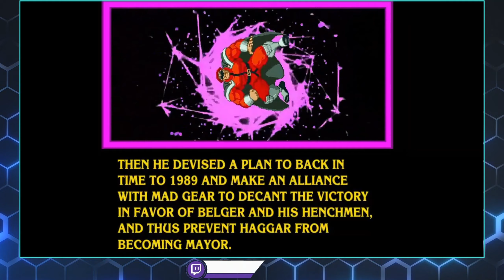[FR][PC] Vidéo découverte FanGame - Final Fight LNS Ultimate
Désolé pour le jeu qui est plus fort que ma voix, je pensais avoir baissé le son mais c était pas assez apparemment

Si tu a aimé la vidéo, n’hésite pas a laissé un pousse bleu, a partager la vidéo avec tes amis et a t abonné a la chaîne si tu veux voir plus de vidéo de
Fan Game
- Laisse un Like sur ma page Facebook ci dessous: